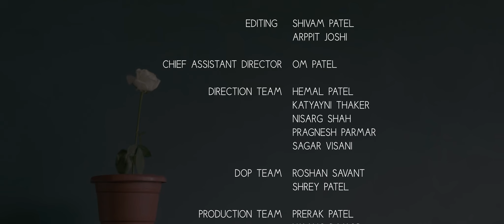White Rose | Family Drama | A man learns of his wife's sudden death and becomes a single parent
Sanjeev, burdened by guilt, and his resentful son Anshul slowly mend their fractured bond after Rohini’s death, as daily life and shared memories heal their pain.

Cast & Crew:
Director: Aaryan Chowdhary
Producer: The 4th Wall

Actors:
Vaishakh Ratanben: Sanjev
Kamini Patel: Rohini
Tirth Thakkar: Anshul